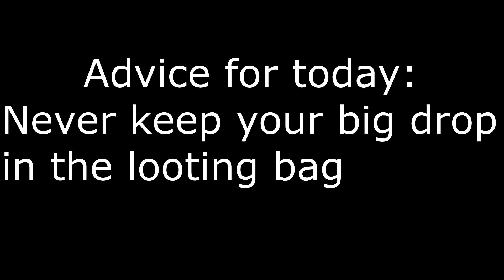This was a HUGE mistake.. ROGUE NORMIE (WITH A TWIST) EP 2. XEROS RSPS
- Comment your Xeros IGN
- Turn your post notifications on
- Enter giveway with code "addict2" in game

Type ::refer smoothie in game for a free youtube box!